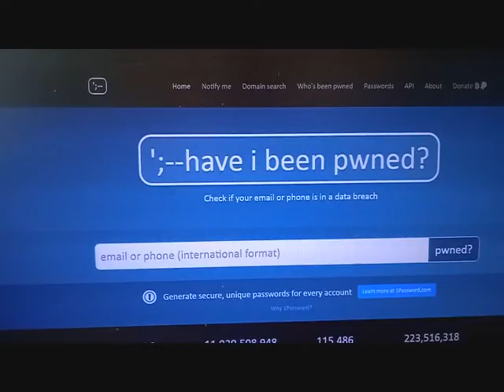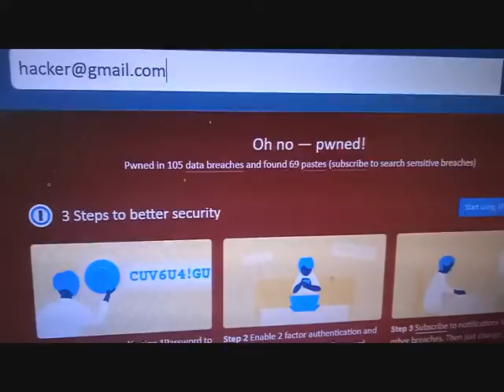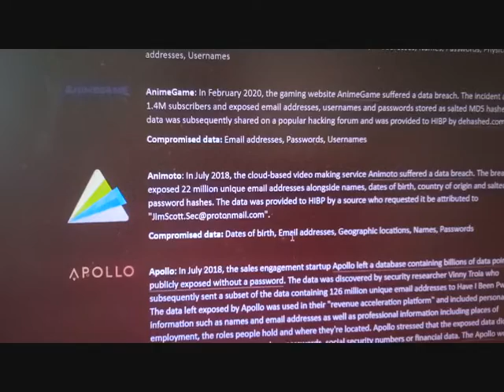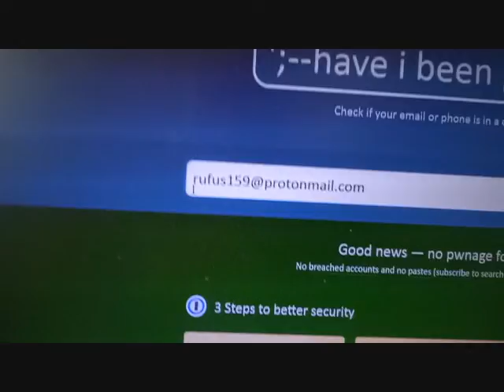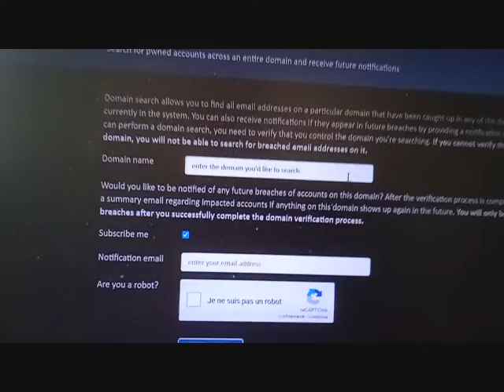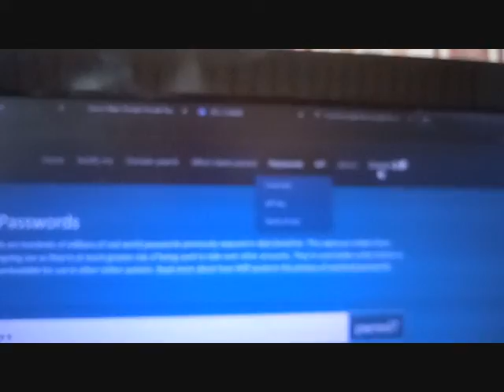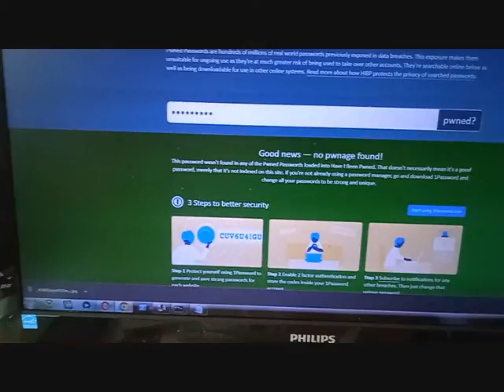site de controle mail,mot de passe